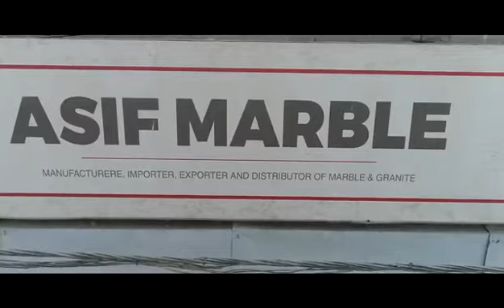Wanlong Block Cutter in Karachi since 2015